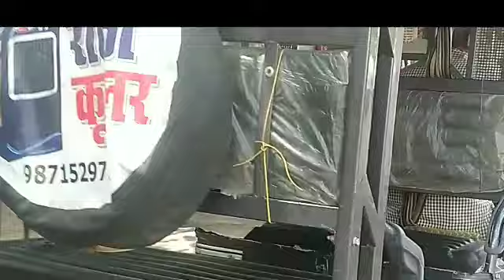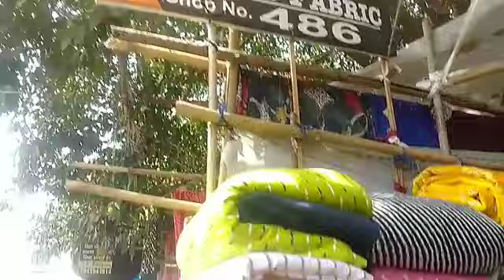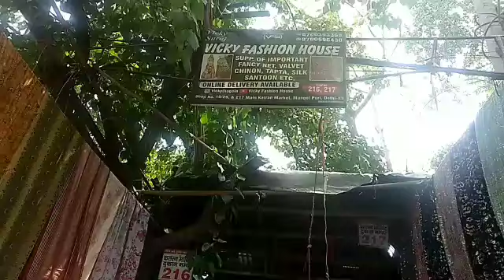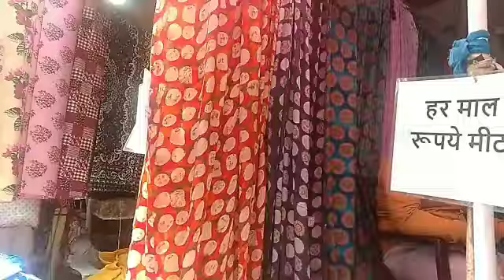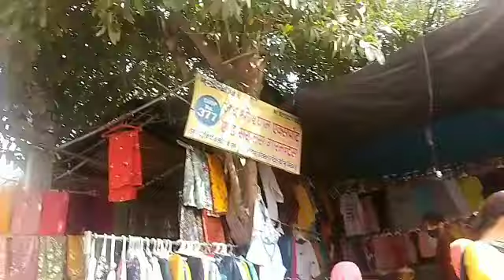May 2022 # मंगोल पुरी मार्किट/ कतर मार्किट DELHI New Collection Latest Dress Material